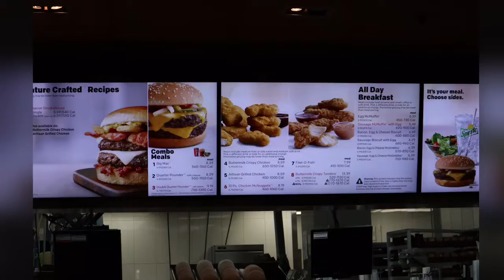New York 2018